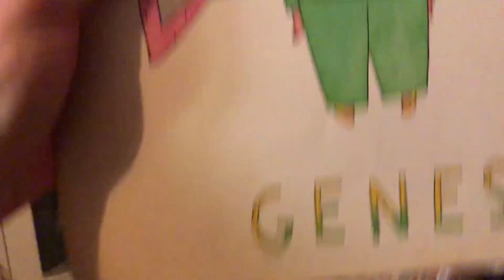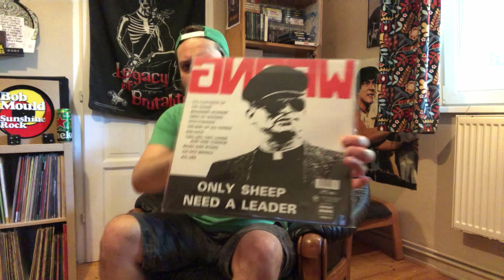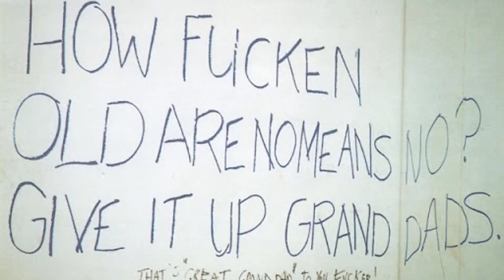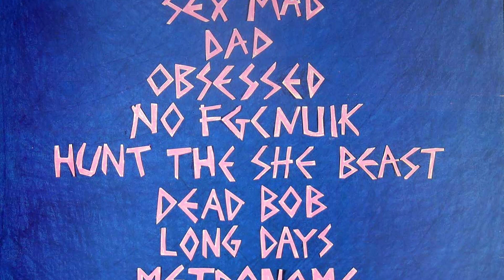Listen to a song with Dr.Oktöber: Rags And Bones (Nomeansno)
Holy macaroni! Here we go again. Sit down comfortably, have a beer or whatever is your poison of choice and listen to a song with Dr.Oktöber.
Let me know your thoughts about the song in the comments. Or don't.

Be cool to each other, folks. 🤘🍻 Cheers